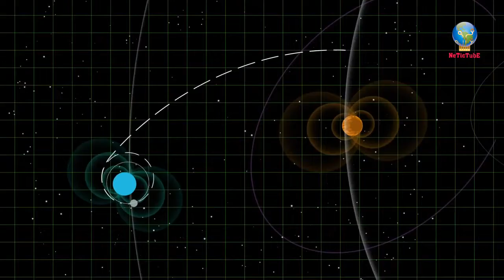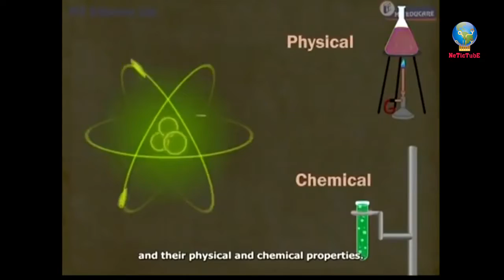5টি পুরনো ভবিষ্যদ্বাণী ,যা সত্যি সত্যি মিলে গেছে প্রথম পর্ব Top 5 prediction by man Sakibtvbd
5টি পুরনো ভবিষ্যদ্বাণী ,যা সত্যি সত্যি মিলে গেছে -(প্রথম পর্ব) Top 5 prediction by man